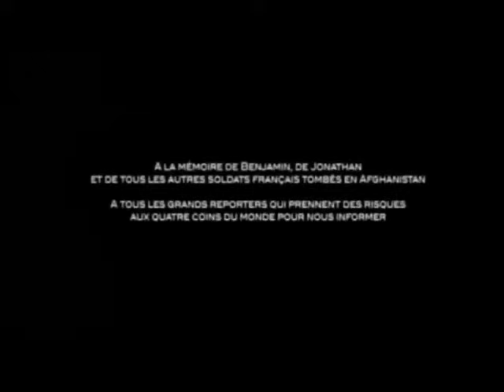sasi kunyama vj jingo transilated movie pliz share for daily action movies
For the good message in this movie led us transilate it into luganda for good understanding for ugandans.